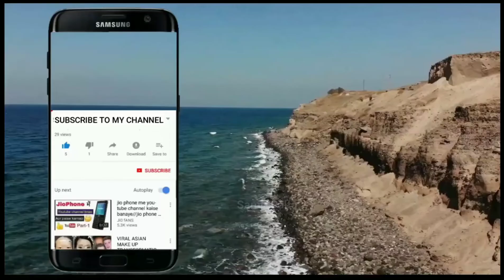India tour of Ireland T20 2022 |BCCI Team Announce| Team India squad | Hardik pandya| Umran Malik